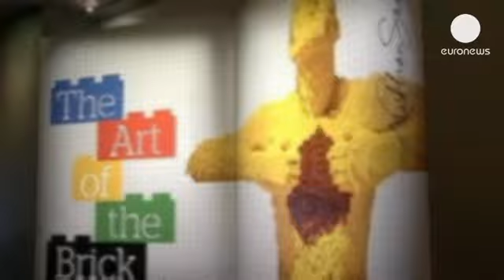The best brick on the block - le mag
The building blocks of life are back, and this time they're life-size. Sculptor Nathan Sawaya's new...

The building blocks of life are back, and this time they're life-size. Sculptor Nathan Sawaya's new exhibition in New York - 'The Art of the Brick' - features more than 100 Lego statues, many made up of more than 12,000 individual pieces.

For Sawaya, using Lego as a medium was a great way of bringing his art to the average person: "I've worked with many different types of material over the years, but I just thought about this toy from my childhood and how I could create large scale sculptures using just Lego bricks. The reaction has just been fantastic. Lego makes the art accessible. Kids and families see it and can relate because we've all played with Lego bricks at some point in our lives."

Invented in 1958, this is the latest example of Lego being used in ways the company may never have envisaged. Others include the vet who adapted Lego wheels to mobilise obese tortoises, and the Canadian students who sent a Lego man into space.

Sawaya's solid interpretations of Munch's 'The Scream' and Vermeer's 'Girl with a Pearl Earring' might wow art critics but out on the high street, the popularity of Lego's new Star Wars and Marvel Super Hero series' mean the company is one of the few still defying the downturn.